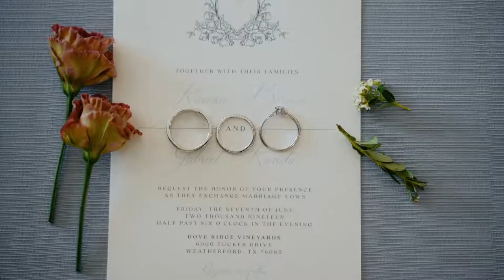Emotional Wedding at Dove Ridge Vineyard // Karina + Gabe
This is the teaser trailer from Karina and Gabe’s wedding. Bride wouldn’t let groom see him before the ceremony while he was blindfolded. Nominated for wedding film of the year in 2020 by Love Stories TV.

See all the camera gear I use to film weddings solo

Cake: Loft 22 Cakes
Ceremony Music: Serenata Strings
Officiant: Rodney Hobbs
Catering: TCP Catering
DJ: Everlasting Sounds DFW
Photobooth: Haulin' Nostalgia Photo Booth
Paper: Brown Fox Creative
Dress: Bliss Bridal
Exit Car: Prime Limo & Car Service

Make your wedding films sound amazing!

to have us capture YOUR beautiful wedding day.